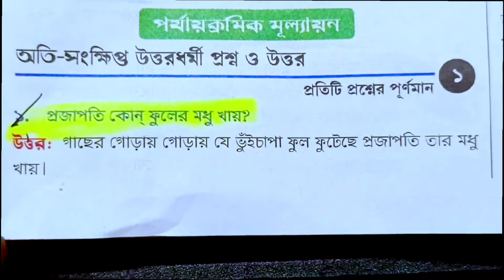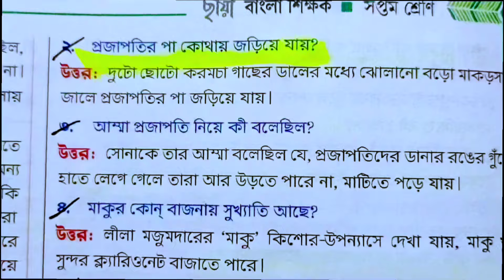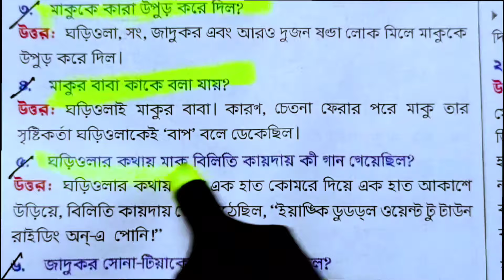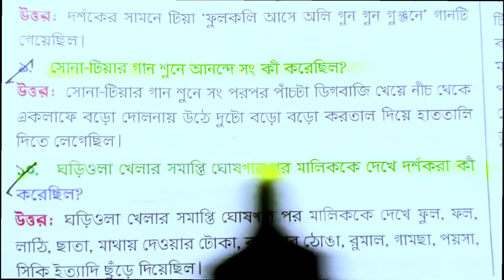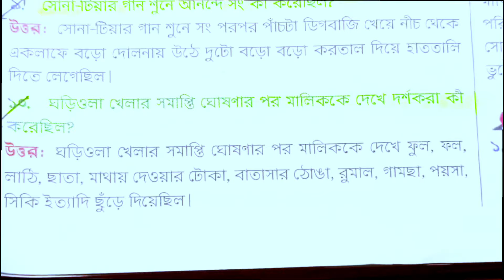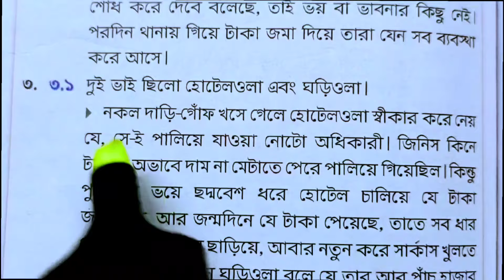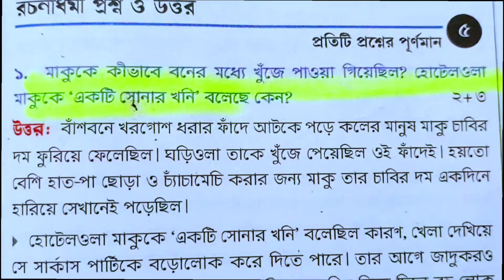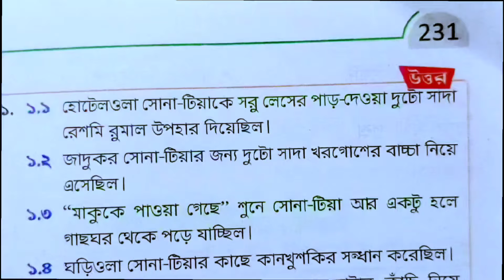class 7 maku 3rd unit test question answer 2024 / maku class 7 question answer /wbbse class 7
In this video we read maku class 7 3rd unit test most important question answer and suggestion type question that asked in wbbse unit test exams

Solved quaries--
class 7
class 7 bengali maku
class 7 maku
class 7 maku question answer
maku class 7
3rd unit test maku question answer
maku class 7 question answer
maku question answer 7
maku lila majumdar class 7 question answer
maku 3rd unit test question answer
maku question answer for 3rd unit test
class 7 maku question answer 2024
class 7 maku chapter 6 question answer